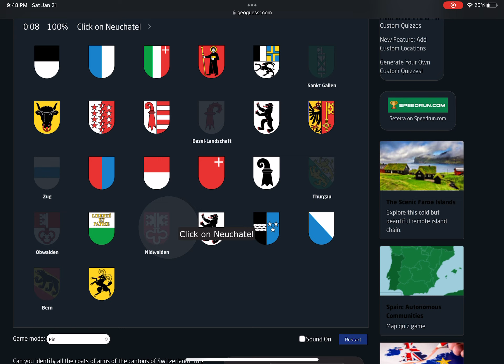[WR] Seterra - Switzerland: Cantons, Coats of Arms - Pin (Touch Web) in 0:25